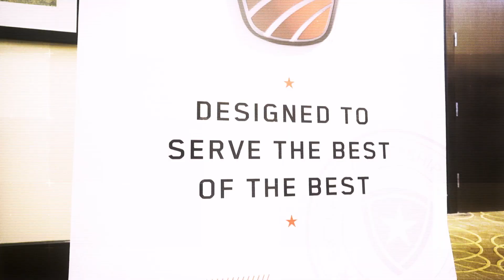2020 WE MEAN BUSINESS Summit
A recap of the inaugural WE MEAN BUSINESS Summit event.